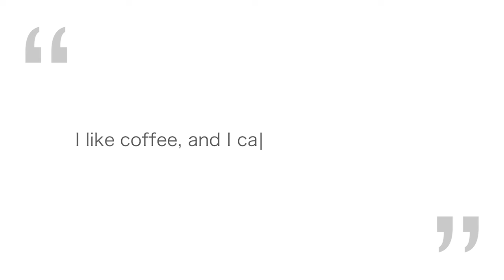Zana & James | The Trailer | The Wedding Filmer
Every wedding movie we make is a reflection of the people we film for. It’s not a format we follow but an original piece of storytelling. Your wedding film should become the tool that brings both of you closer together. Especially when you come from countries so far away apart like Zana and James!

Edited by: @puurav
Sound mixed by: @vishnu_psyclown
Colour corrected by: @aadeshhhh.____

Composed by: Sagar Desai
Female vocals: @devangichopra @sushasings
Backing vocals: Sagar Desai
Mixed and Mastered by: @gauravchopraghazal

Photographer: @s2images
Venue: @dewsall.court
Bride’s outfit: @sassiholford
Groom’s outfit: @richardjamesofficial
Hair & Makeup: @annieshahmakeup
Stylist & Props: @lunaandthelane
Lighting: @thelittlelightingco_
Florist: @emmalovelily
Catering & Bartender: @dewsall.court
Cake: @perfectcakesco
Choreographer: @dance.with.reema
DJ: @musicalmovements @ambomagic
String Quatret: @nerostringquatret

Shot on: Sony Alpha IN